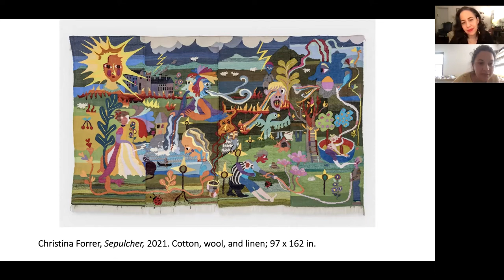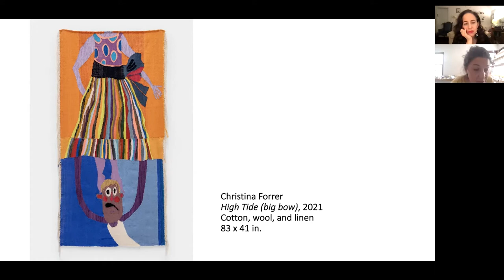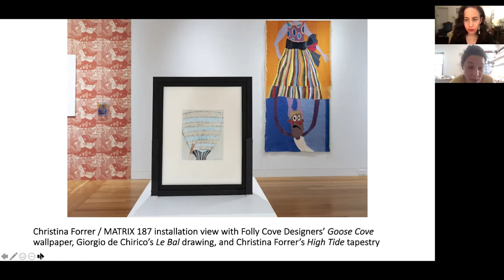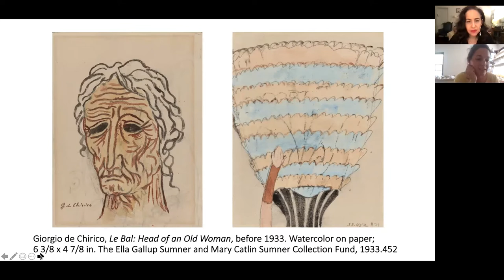Christina Forrer and Sabrina Orah Mark in Conversation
Eavesdrop on Christina Forrer in conversation with contemporary poet and fairy tale writer Sabrina Orah Mark, whose imaginative tales describe our fears, much like Forrer’s visual narratives in her tapestries.

This program was recorded on November 11, 2021 in conjunction with Christina Forrer / MATRIX 187